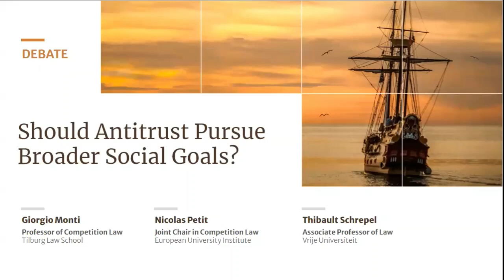Exploring the Outer Boundaries of Antitrust: Should Antitrust Pursue Broader Social Goals?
Video from the International Center for Law & Economics' (ICLE) March 24, 2023 event "Exploring the Outer Boundaries of Antitrust: Democracy, Sustainability, & Industrial Policy" in Madrid, Spain. This session features a debate, moderated by ICLE Academic Affiliate Thibault Schrepel of Vrije Universiteit, between Giorgio Monti, professor of competition law at Tilburg Law School, and Nicolas Petit, joint chair in competition law at the European University Institute's Department of Law and at the Robert Schuman Centre for Advanced Studies, on the topic "Should Antitrust Pursue Broader Social Goals?"